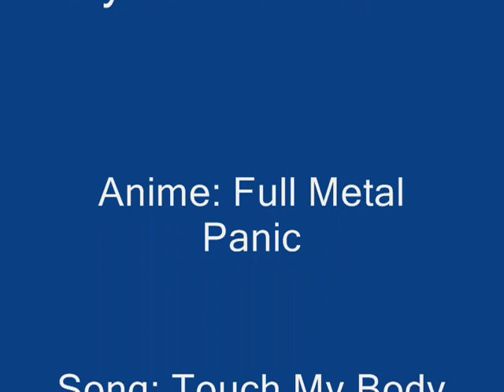Kaname x Sousuke -- Touch My Body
Song: Touch My body remix by Mariah Carey

Anime: Full Metal Panic